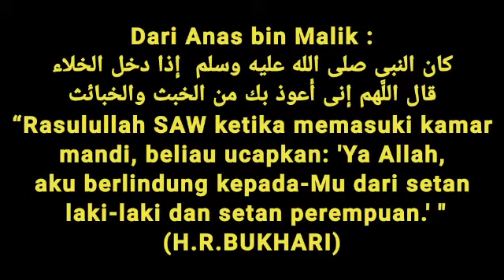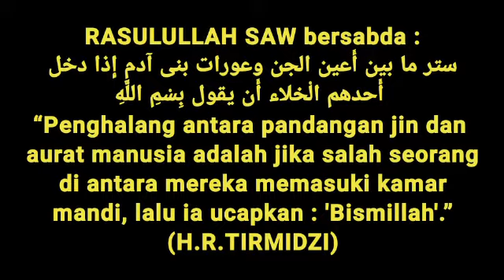Penampakan JiN Rumah ?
Di setiap rumah ada JIN yg juga ikut tinggal dan menetap.  Karena itu kita perlu tahu,  tempat favorit mereka. Dengan hati2 selalu keberadaan mereka tdk memberi dampak buruk bagi kita